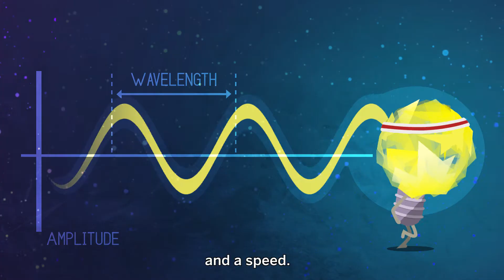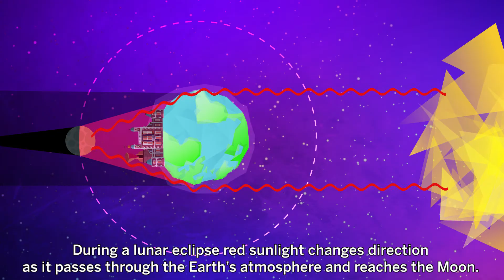What is Light?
Our Universe is a vast and very interesting place and light plays a big part in us being able to understand more about it. To find out how join the Royal Observatory Greenwich astronomers as they explore more.